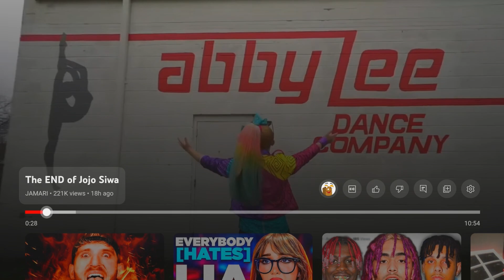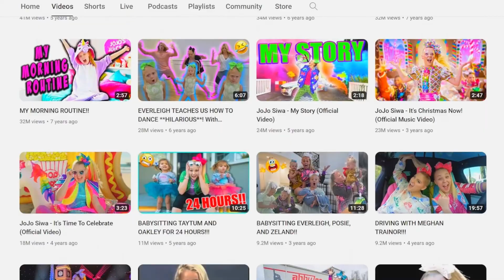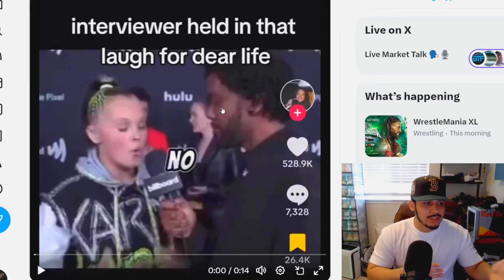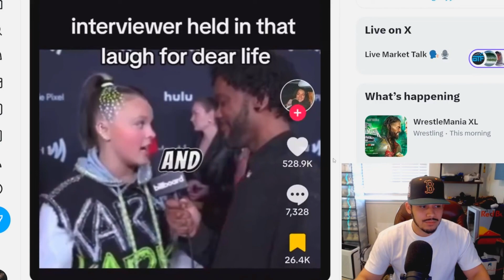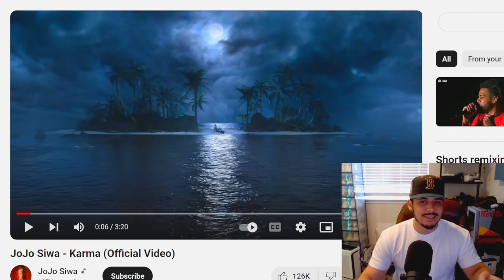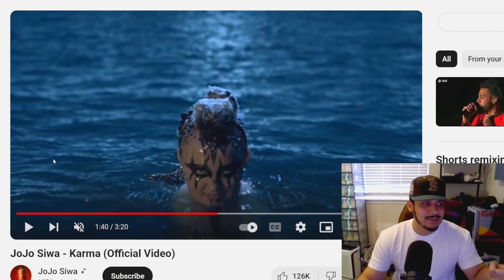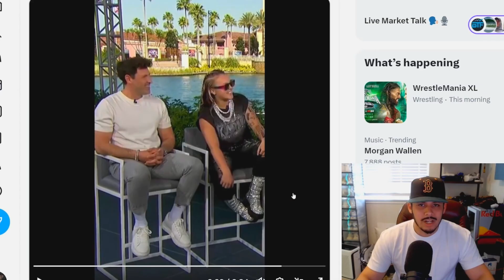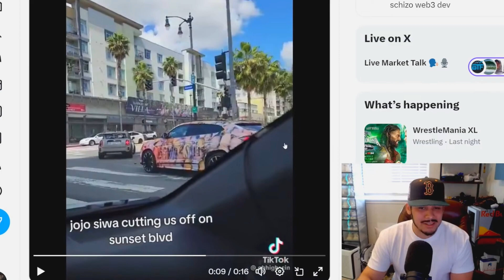2faceReacts To The END of Jojo Siwa